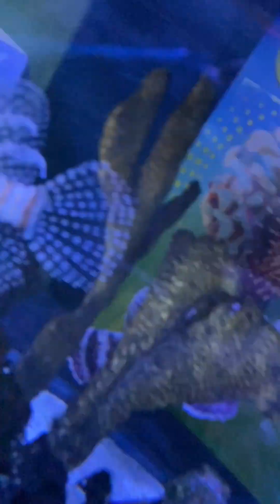Ripley’s aquarium, aquatic adventure